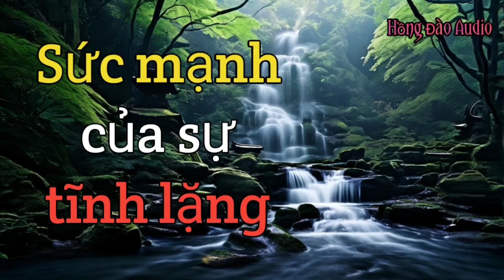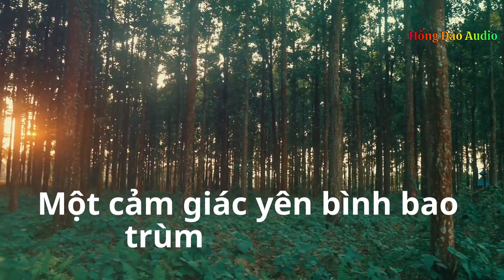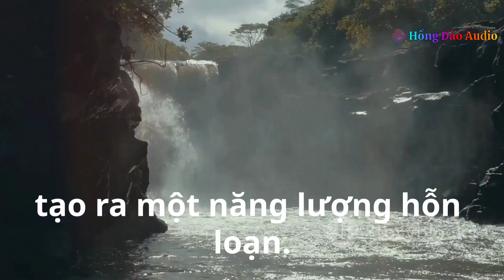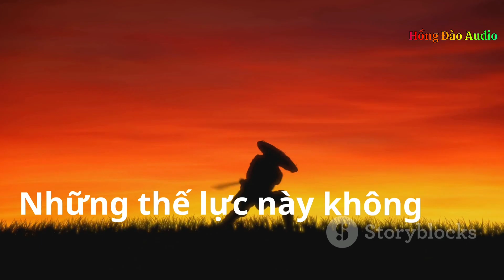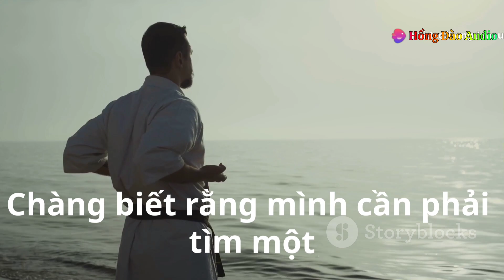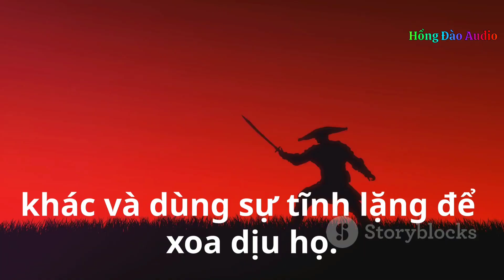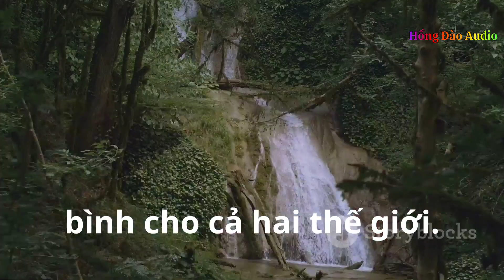Sức mạnh của sự tĩnh lặng - Bài học cuộc sống || Hồng Đào Audio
Hành Trình Tìm Kiếm Sự Yên Lặng Của Kenzo.

Theo chân Kenzo, một samurai với khao khát vượt lên trên võ nghệ để tìm kiếm sự tĩnh lặng nội tâm, trong hành trình tìm kiếm vị thiền sư huyền bí. Từ việc phản ánh quá khứ đầy sóng gió đến việc khám phá sự yên bình qua tiếng thì thầm của khu rừng cổ thụ, Kenzo học cách tìm kiếm bình yên trong sự hỗn loạn. Nhưng cuộc hành trình không dễ dàng khi những linh hồn độc ác nhận ra sự hiện diện của anh. Liệu Kenzo có thể chiến thắng bóng tối bằng sự tĩnh lặng và lòng từ bi? Đừng bỏ lỡ câu chuyện đầy cảm hứng này!

OUTLINE:

00:00:00 The Samurai's Quest
00:01:27 Journey to Serenity
00:02:01 The Rock and the Torrent
00:02:34 Whispers from the Depths
00:03:04 The Shaman's Guidance
00:05:01 Silence Against the Storm